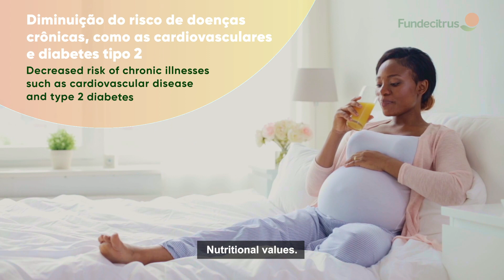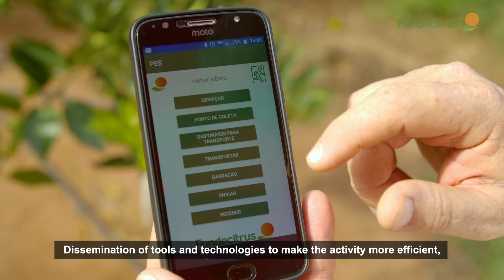Citricultura Sustentável / Sustainable Citriculture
*Todas as imagens foram gravadas antes da pandemia. / All the images were recorded before the pandemic.

Um dos principais desafios globais é produzir alimentos para a crescente população mundial preservando o meio ambiente. Como fruto dessa preocupação, o Fundecitrus apresenta o "Citricultura Sustentável", um conjunto de ações para manter – e incrementar – a riqueza econômica, social e ambiental gerada e compartilhada pelo cultivo de citros.

One of the main global challenges is to produce food for the growing population worldwide while preserving the environment. As a result of this concern, Fundecitrus presents “Sustainable Citriculture”, a set of actions to preserve and increase the economic, social and environmental wealth generated and shared by the citrus activity.